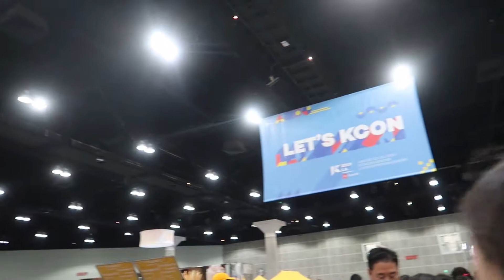Semi-solo Trip to Los Angeles | 88Rising Head in the Clouds Festival & KCON LA 2019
It's been a few weeks since my last video, so I decided to make this short update about what I've been up to. I visited the west coast for the first time and got to see a bunch of my favorite artists at the 88 Rising Head in the Clouds festival and KCON!

My hair was done by Mia from @ssooniestyle in k-town. Check them out on instagram!